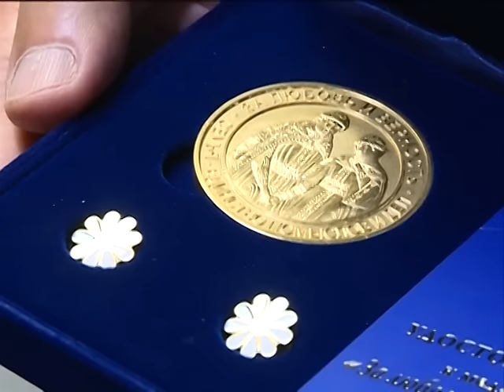Выпуск от 20.07.15 Медаль за любовь и верность. - Стерлитамакское телевидение